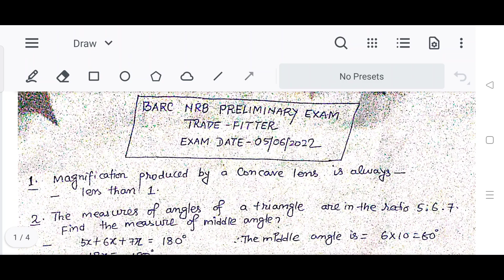BARC NRB Mumbai Preliminary Exam Question Paper 05/06/2022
@TechMechanical BARC NRB Mumbai Preliminary Exam Question Paper 05/06/2022 | BARC NRB Mumbai Question Paper 2022

BARC NRB Preliminary Exam question paper 2022

BARC NRB Preliminary Exam Question paper 05/06/2022

BARC Preliminary Exam question paper 2022

BARC Preliminary Exam Question paper 05/06/2022

BARC stage 1 question paper 2022

BARC NRB stage 1 question paper 2022

BARC NRB Preliminary Exam stage 1 question paper 2022

BARC Preliminary Exam stage 1 question paper 2022

BARC NRB previous year question paper